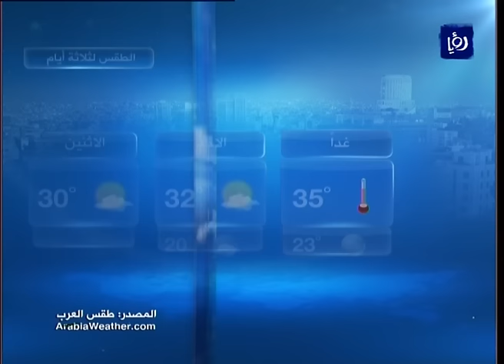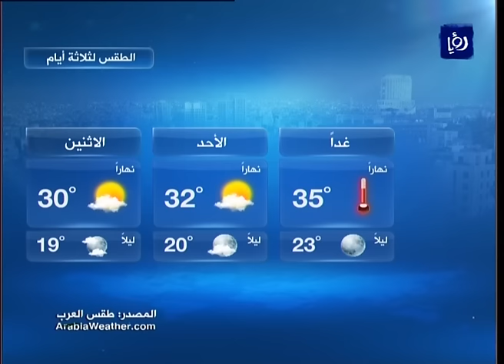النشرة الجوية الأردنية من رؤيا 12-8-2016 | Jordan Weather Forecast